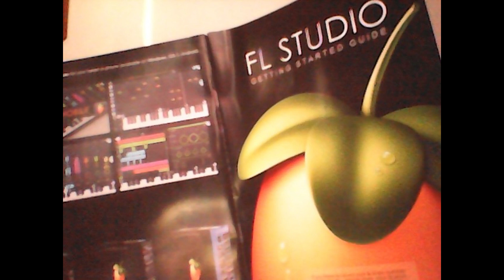Pablito Wonsito - Instrumental 186 (prod. Pablito Wonsito)